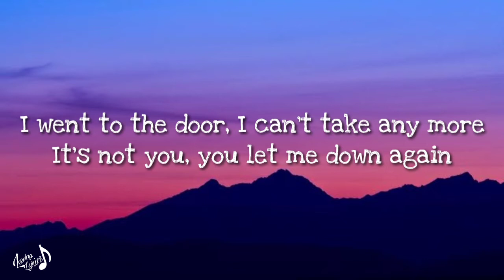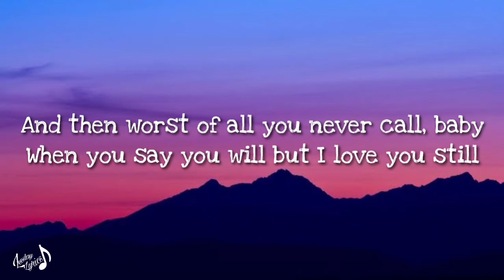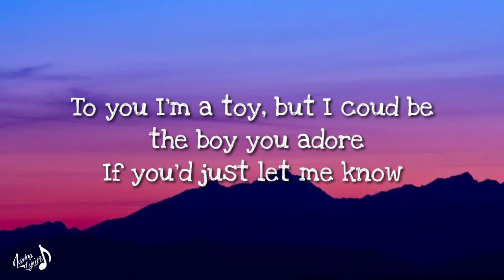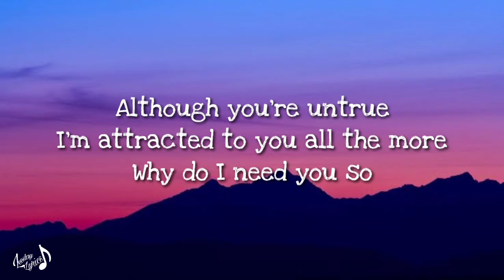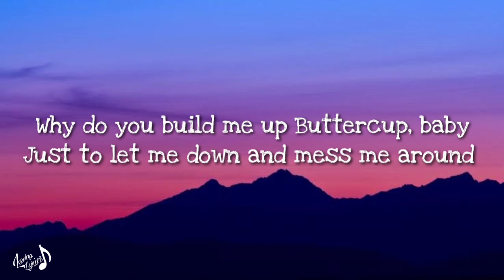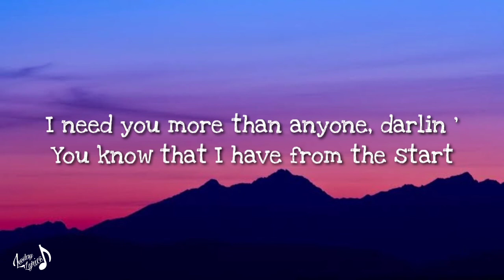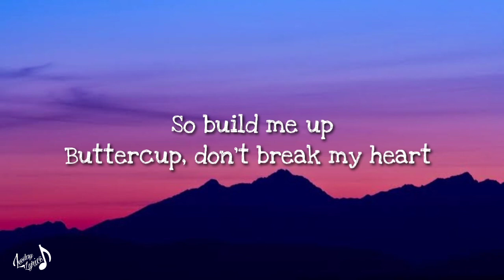BUILD ME UP BUTTERCUP - Cover Jaw & Lai (Lyrics) | Nightcore